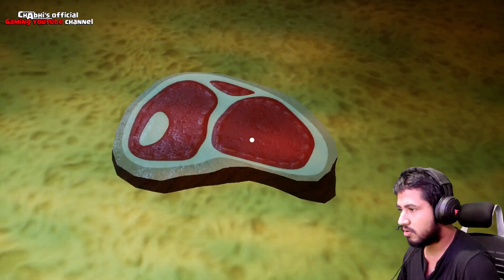අසල්වාසියාගෙ ළමයි #1| Hello neighbor: Hide and Seek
hello neighbor hide and seek sinhala gameplay

➥ MY PC Specs:

•GPU: ZOTAC RTX2080 AMP EXT CORE ED.
•CPU: Intel(R) Core i7-8700 CPU
•RAM: 16GB 3200MHZ
•MB: Asus TUF Z370-PRO
•Samsung 960EVO 500GB M.2
•4TB Hard ✊🏻💦
•Operating system: Microsoft Windows 10 Pro
•Acer LED G270HU (2560x1440)

ChAbhi's GAMING YOUTUBE CHANEL

© I do not own all the material i'm posting on my channel.